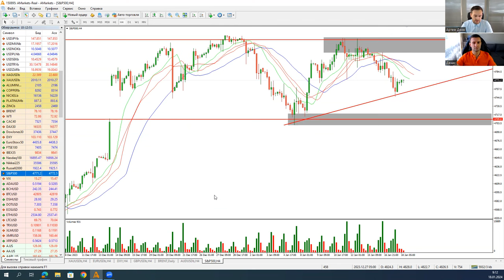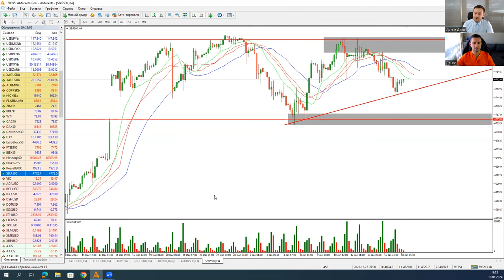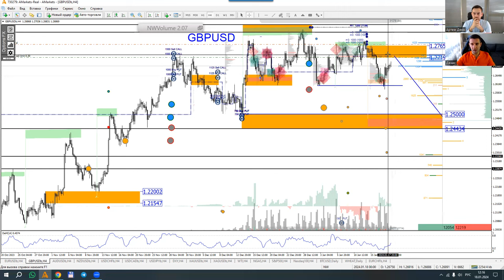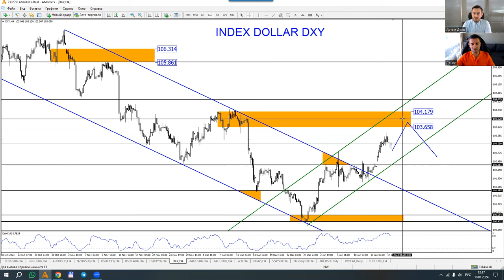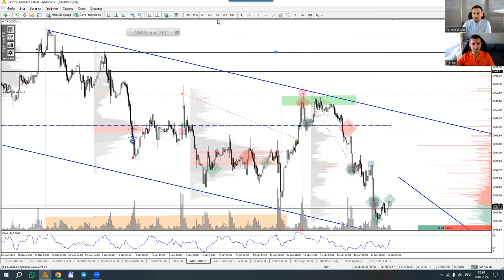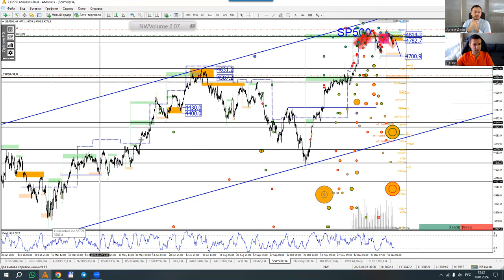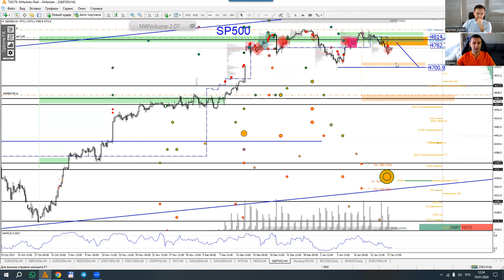Артем Деев vs Денис Ковач: торговые идеи по XAU/USD, DXY, GBP/USD и S&P 500 | AMarkets